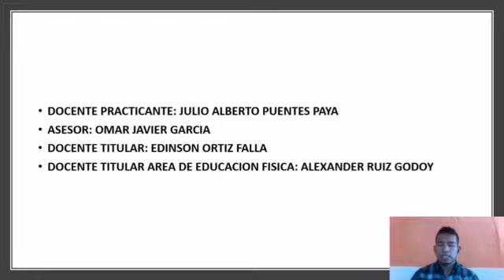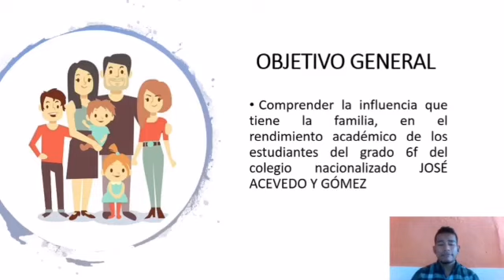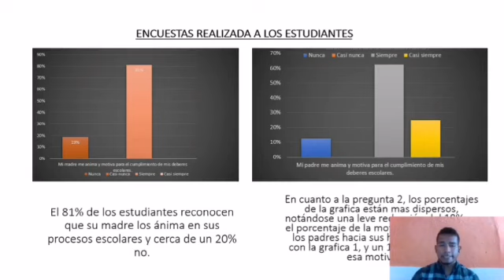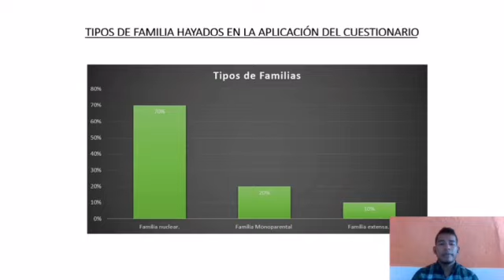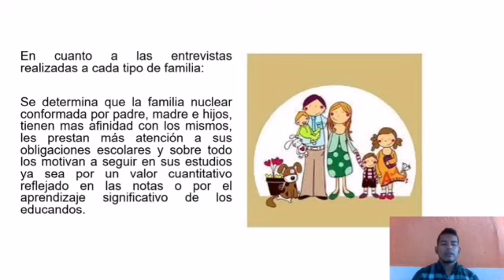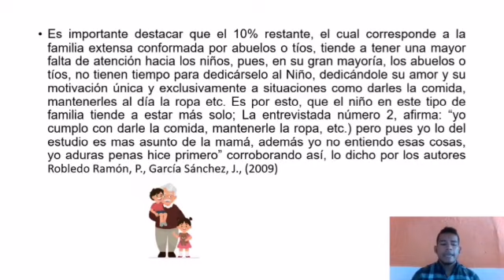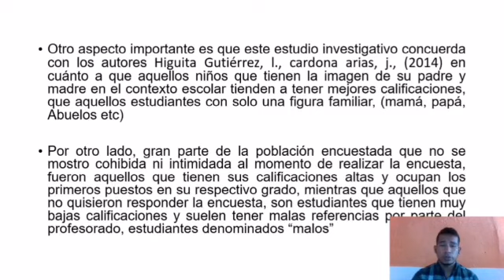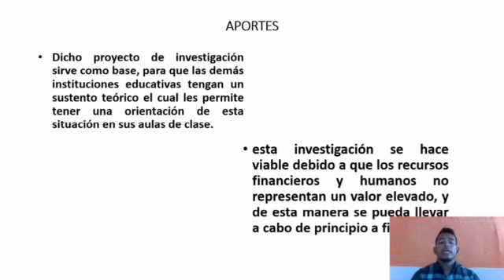Influencia de la familia en el rendimiento académico de alumnos grado 6° I.E José Acevedo y Gómez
Práctica Pedagógica Docente II
Elaborado por: Julio Alberto Puentes Paya